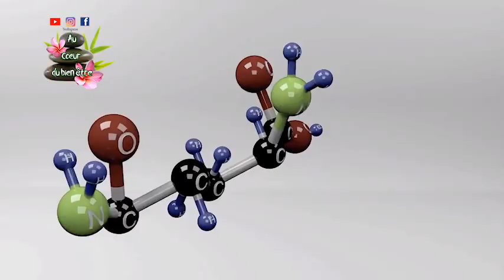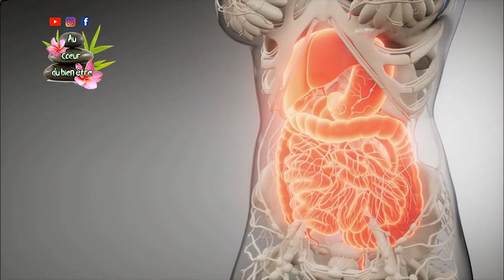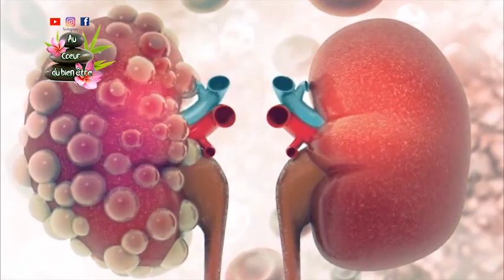CECI NETTOIE VOTRE SANG D'UN SEL COUP ET ÉLIMINE TOUT LES TOXINES ET LES MALADIES